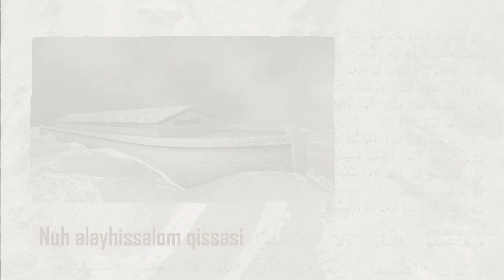#11 Ayyub alayhissalom | Ustoz Ne'matulloh Malik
"Qissalar Alloh taoloning qo'shinlaridir, u qissalar bilan Alloh taolo O'z do'stlarining qalbini mustahkamlaydi".
©️ Abul Qosim Junayd